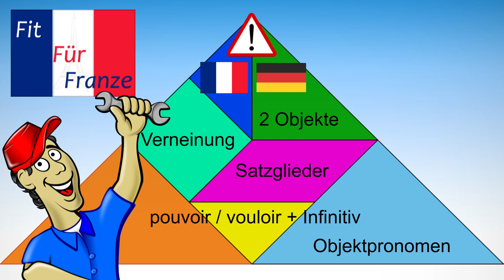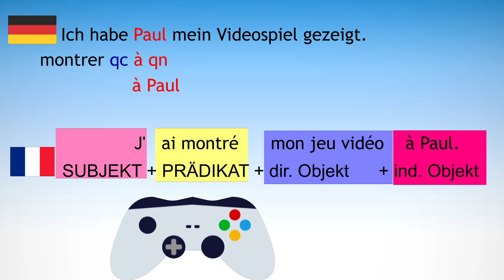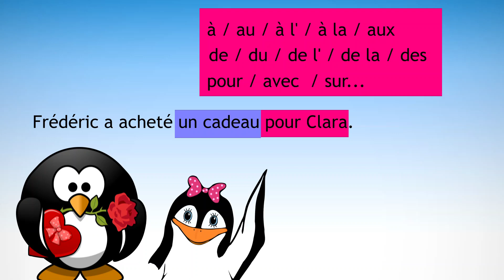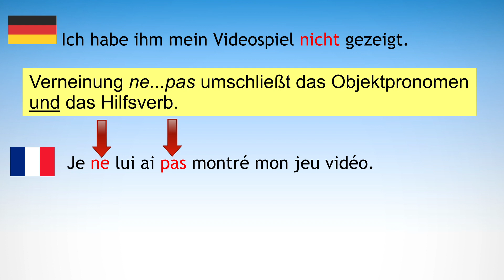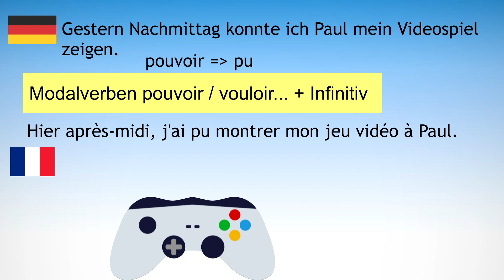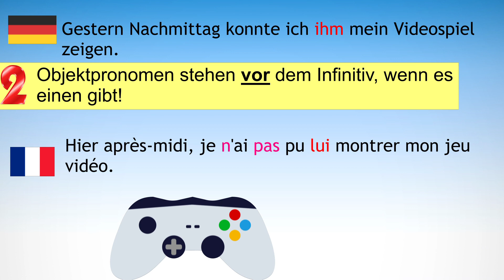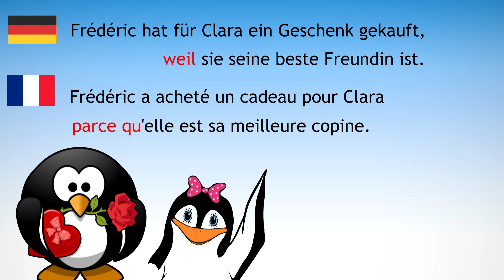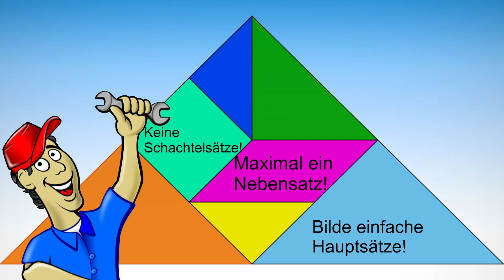⚠️ Achtung Baustelle! Satzbau im Passé composé | Einfach besser erklärt!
Kannst du französische Sätze im Passé composé richtig bilden? Nach diesem Tutorial hast du verstanden, welche Unterschiede es bei der Stellung der Satzteile gegenüber dem Deutschen gibt. Wo stehen Objektpronomen und wie bildet man im Passé composé eine Verneinung? Wie geht der Satzbau, wenn Modalverben wie pouvoir und vouloir mit Infinitiv im Spiel sind, und wie schließt man geschickt Nebensätze und Infinitivkonstruktionen an. Alles einfach und besser erklärt!
00:00 Einführung
00:49 Satzglieder
01:58 Zwei Objekte
03:46 Objektpronomen
05:03 Modalverben
06:43 Nebensatz

🇫🇷  ⚠️TOP RELEVANT für deine Klassenarbeit - Schritt für Schritt erklärt!

Salut et bienvenue beim beliebtesten deutschsprachigen Youtube-Kanal für Französisch in der Schule.
Bei FIT FÜR FRANZE findest du kurze und leicht verständliche Videos zu jedem Grammatikthema und viele hilfreiche Tipps für deine Klassenarbeit oder Prüfung – einfach besser erklärt als im Schulunterricht.